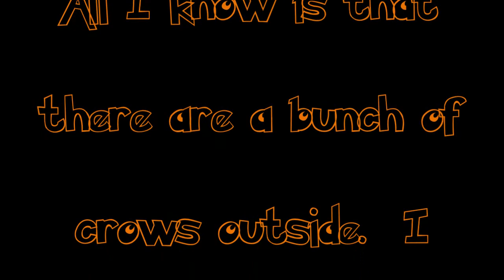Layton's Mystery Journey: Katrielle and the Millionaires' Conspiracy (part 3)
Layton's Mystery Journey: Katrielle and the Millionaires' Conspiracy